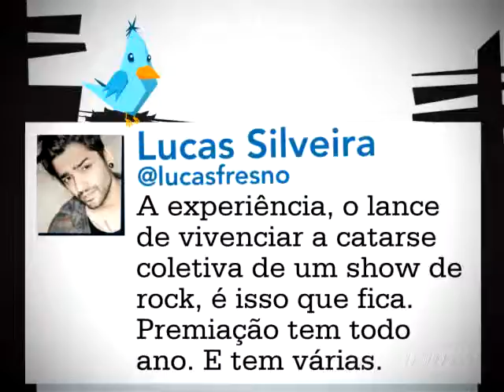MTUI 37 mpeg4